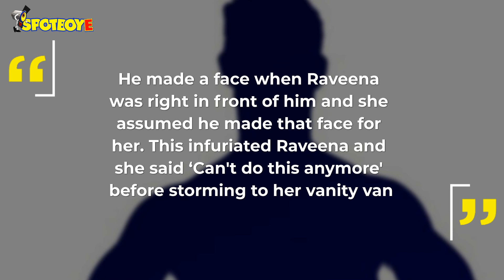Nach Baliye 9: Did Host Maniesh Paul Upset Judge Raveena Tandon With His Antics? | TV | SpotboyE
Dance Reality Show NachBaliye9 is turning out to be a soap opera, to say the least. Every day a new drama takes place on the set. A recent report suggests that judge RaveenaTandon got upset with the host ManieshPaul for some reason. Scroll for the full report.